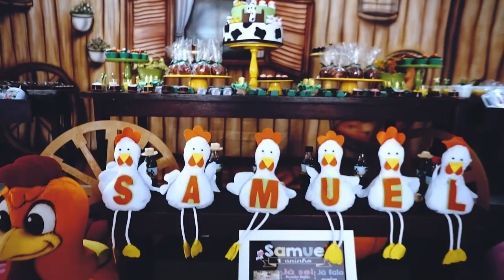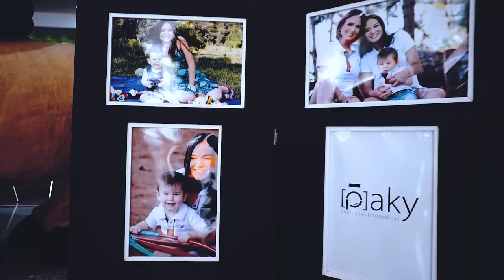Samuel Nardelli | 1 ano | Trailer {Fabrício Murta Filmes}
BRASÍLIA-DF